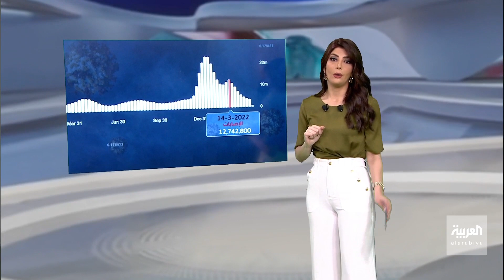الساعة 60 | هل يمكن إنتاج لقاح يحمي من كل سلالات كورونا؟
إنتاج لقاح واحد ودائم لكورونا يحمي من جميع السلالات.. عوائق في وجه الفكرة